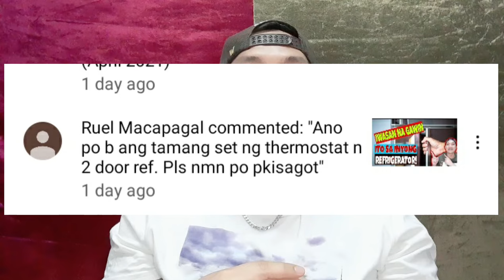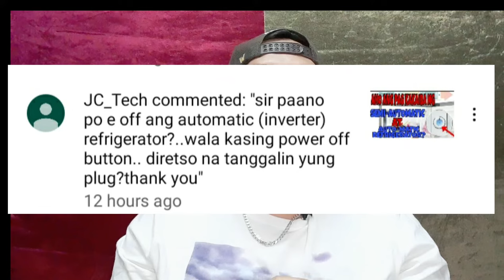PAANO ANG TAMANG PAG ADJUST NG TERMOSTAT NG REFRIGERATOR | Tips para makatipid sa Kuryente |JFORD TV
PAANO ANG TAMANG PAG ADJUST NG TERMOSTAT NG REFRIGERATOR | Tips para makatipid sa Kuryente

Hello mga ka JFORD kamusta kayong lahat sa video na ito pag uusapan natin kung ano nga ba ang tamang settings ng termostat ng REFRIGERATOR para makatipid tayo sa konsumo ng kuryente.

kung bago kapalang sa channel na ito ay wag mong kalimutan mag subscribe at Hit mo narin ang Bell button para updated ka lagi ones nag upload ako ng mga bagong Videos LIKE,SHARE at mat COMMENT kanarin kung may mga katanungan ka maraming salamat.